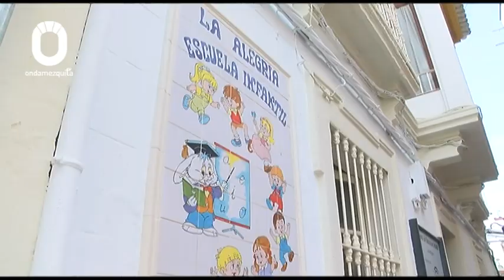040918 PRIMER DÍA DE GUARDERÍA PARA LOS PEQUES